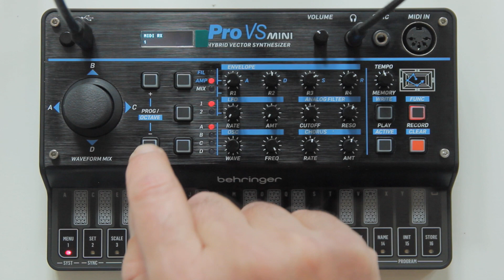Change Midi Channels TX Transmited and RX receiving Behringer Pro Vs Mini User Video Manual How to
Behringer  didn't provide a user manual, or better, the one that they provide don't explain how to work with it. Thinking that many of the user that will buy this synth will be beginner I took the time and made this video manual series for YOU!

I didn't like this synthesizer specially the sequencer, I send it back after two days in this two days made this videos.
If you are using with an external keyboard, or using as a sound module generator I think it might be Ok, but for me and how intended to use it, now way! I have several critics about this product.

✅Buy me a glass of red wine or tobacco!❤️ The healthy things I take care of.😄✌️